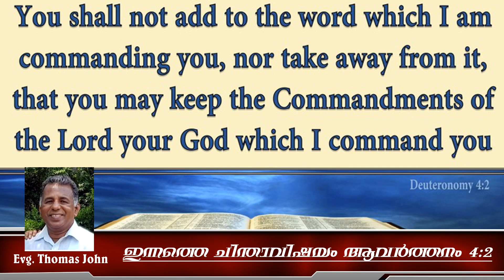30 ഇന്നത്തെ ചിന്താവിഷയം-ആവർത്തനപുസ്തകം 4:2 Evg.Thomas John ഞാൻ നിങ്ങളോടു കല്പിക്കുന്ന വചനത്തോടു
ഞാൻ നിങ്ങളോടു കല്പിക്കുന്ന നിങ്ങളുടെ ദൈവമായ യഹോവയുടെ കല്പനകളെ നിങ്ങൾ പ്രമാണിക്കേണം. ഞാൻ നിങ്ങളോടു കല്പിക്കുന്ന വചനത്തോടു കൂട്ടുകയോ അതിൽനിന്നു കുറെക്കയോ ചെയ്യരുതു.